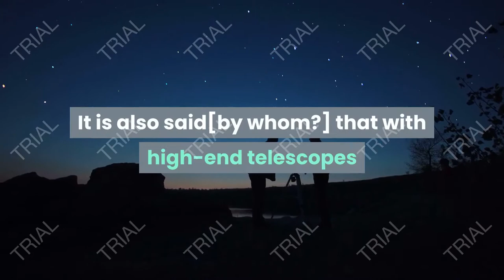Citic Tower in Beijing||9TH TALLEST BUILDING IN THE WORLD||China||Full Documentary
CITIC Tower is a supertall skyscraper in the Central Business District of Beijing. It is popularly known as China Zun (Chinese: pinyin: Zhōngguó Zūn and IPA pronunciation [ʈʂʊ́ŋ.kwǒ.tswə́n]). The 109-storey, 528 m (1,732 ft) building is the tallest in the city, surpassing that of the China World Trade Center Tower III by 190 meters. On August 18, 2016, CITIC Tower surpassed China World Trade Center Tower III in height, becoming Beijing's tallest building. The tower structurally topped out on July 9, 2017, fully topped out on August 18, 2017, and was completed in late 2018 making CITIC Tower the tallest completed building of 2018.

The nickname China Zun comes from the sun, an ancient Chinese wine vessel that inspired the building design, according to the developers, the CITIC Group. The groundbreaking ceremony of the building took place in Beijing on September 19, 2011, and the constructors expect to finish the project within five years. CITIC Tower is Northern China's third tallest building after Goldin Finance 117 and Chow Tai Fook Binhai Center in Tianjin.

Farrells produced the tower's land bid concept design, with Kohn Pedersen Fox assuming the project and completing a 14-month-long concept design process after the client had won the bid.

China Zun Tower is a mixed-use building, featuring 60 floors of office space, 20 floors of luxury apartments, and 20 floors of the hotel with 300 rooms, there will be a rooftop garden on the top floor at 524 m (1,719 ft) high.

The tower is likely to remain the tallest building in Beijing for the foreseeable future, as in 2018 authorities capped new projects in the central business district to a height of no more than 180 meters in a bid to reduce congestion.
In April 2018, Hong Kong newspaper Ming Pao reported that China Zun's top three floors, Levels 106–107 and an observatory on level 108, is to be expropriated by the national-security apparatus, since the entire Zhongnanhai complex, the headquarters of the Central Committee of the Communist Party of China and the State Council of the People's Republic of China, could be seen from the top of the skyscraper with the naked eye on a clear day. It is also said[by whom?] that with high-end telescopes and other monitoring equipment, the day-to-day lives and activities of the Party and State Leaders could be seen. The building is ordered rectification for "fire safety issues" by the authorities, but the CITIC Group is unable to reveal the specific reason for rectification. It is also said the top three floors of the building will be administered by the National Security authorities after rectification.